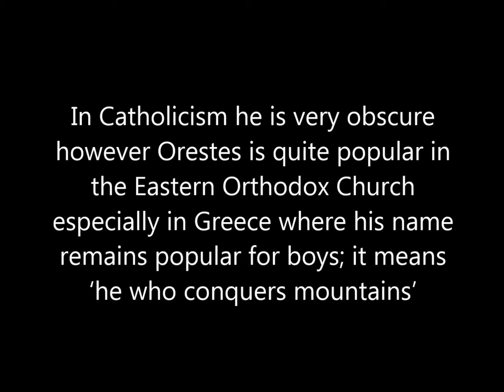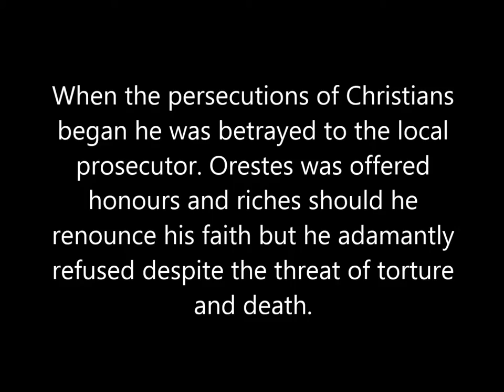Saint Orestes of Cappadocia - Patron Saint of Arm and Leg Ailments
A young doctor who was tortured and martyred in 304 A.D. His feast day is actually Nov. 9th and not Nov. 10th as it said in the video